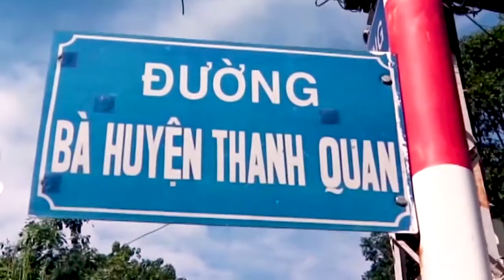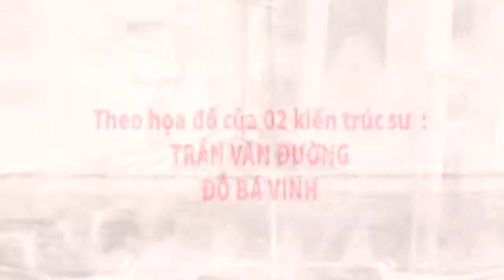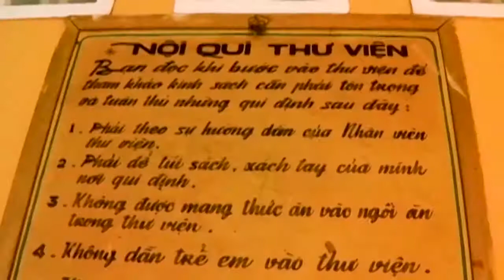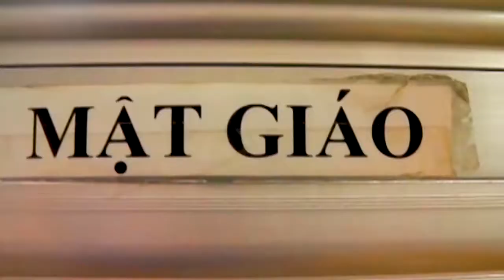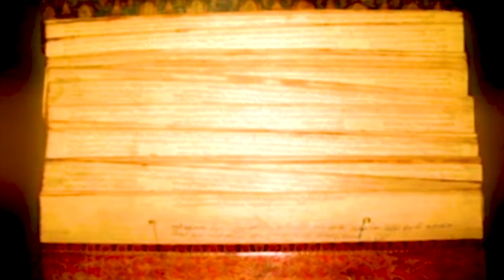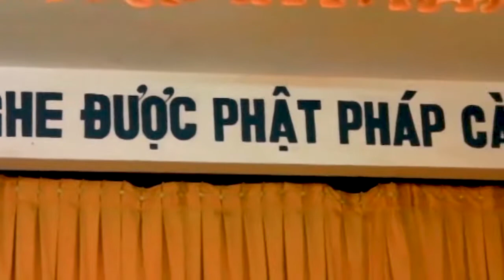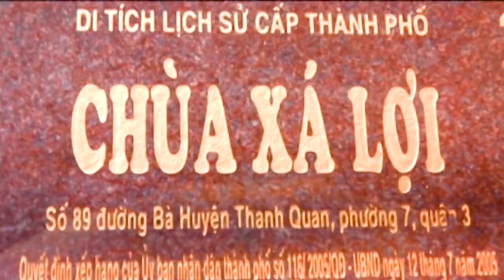CHÙA XÁ LỢI MỘT DI TÍCH LỊCH SỬ CẤP THÀNH PHỐ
Chùa Xá Lợi là  một ngôi chùa lớn và là một di tích  lịch sử cấp thành phố của Thành phố Hồ Chí Minh, tọa lạc tại góc đường Bà Huyện Thanh Quan và Sư Thiện Chiếu, Quận 3, trong một khuôn viên rộng 2.500 m².

Rất mong nhận được sự ủng hộ và đóng góp ý kiến của quý vị và các bạn để kênh Bùi Thị Quí mỗi ngày hoàn thiện hơn, chỉnh chu và có nhưng video chất lượng hơn phục vụ Quý vị và các bạn.

Tác giả:
► Bùi Thị Quí